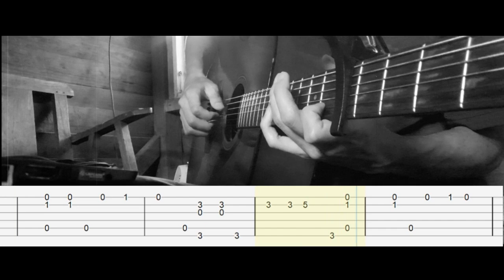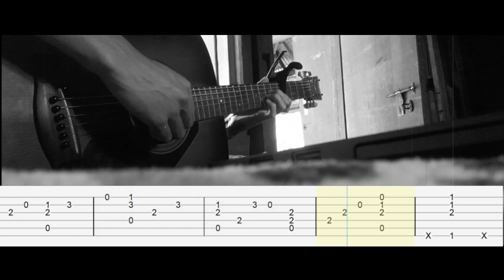Pirates of the Caribbean - Fingerstyle Guitar Cover | Tab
pirates of the caribbean movie theme guitar fingerstyle cover | tab

Standard Tuning | capo 5 fret